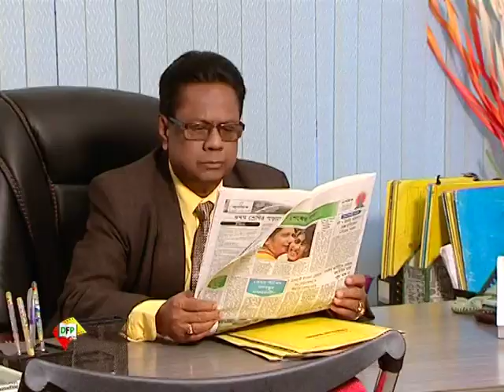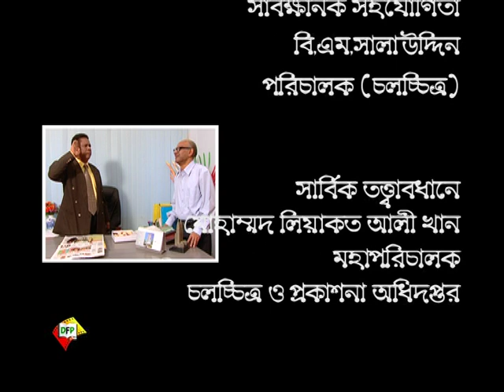Natok “ Vul”//নাটক ”ভুল”